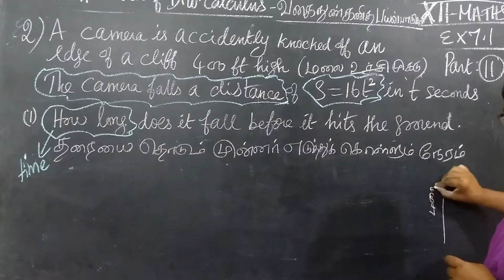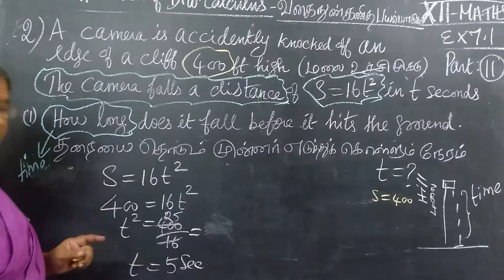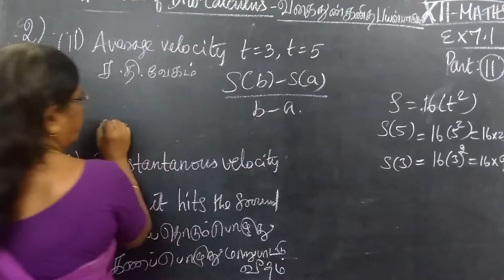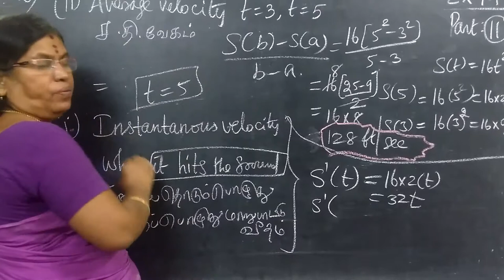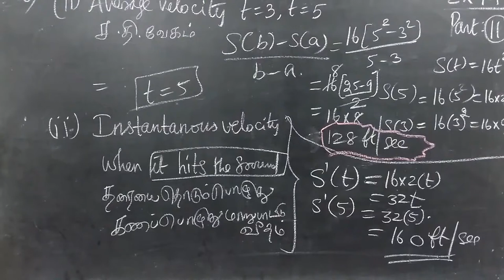12-M [11] Ex-7.1-2 வகைநுண்கணிதத்தின்பயன்பாடுகள் Gomathidharmarajan_x264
12-M [11] Ex-7.1-2 வகைநுண்கணிதத்தின்பயன்பாடுகள் Gomathidharmarajan